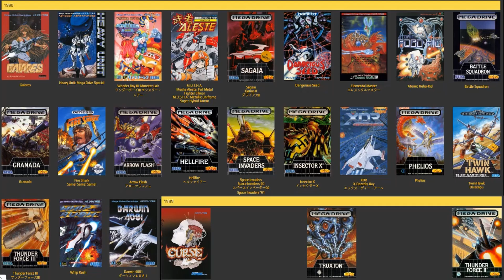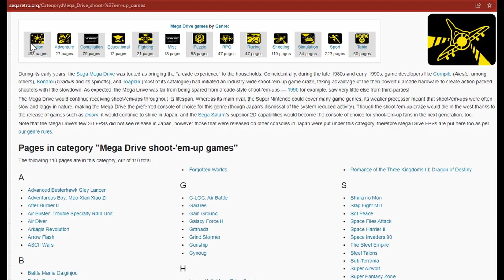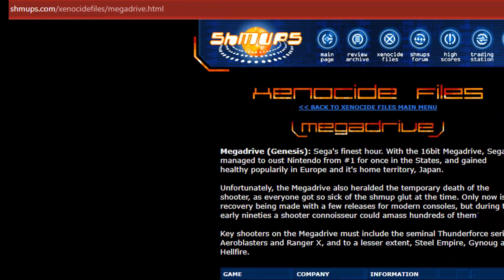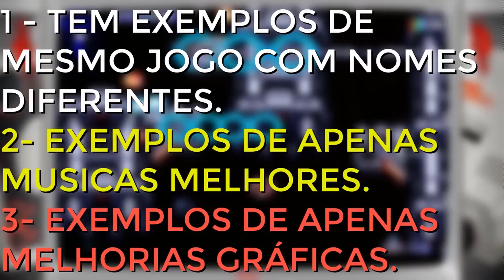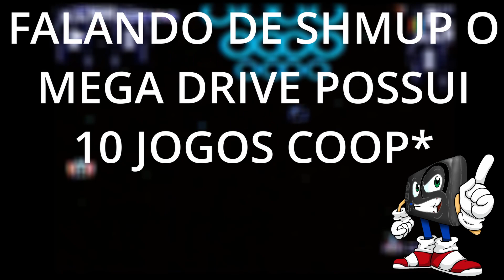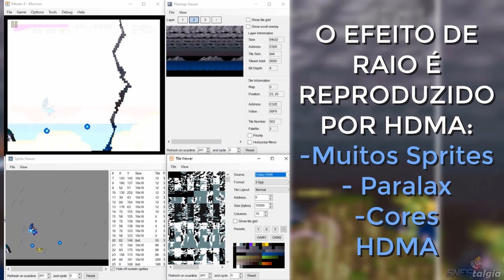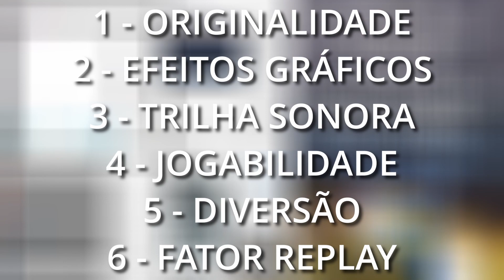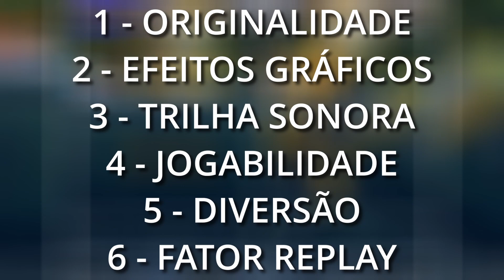✈️ Qual o Melhor Console para Jogos de Navinha? Nostal Kombat SHMUPS Snes│Mega Drive │Pc Engine│NES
Após ver uma enquete no canal da @CanalWarpZone sobre qual o melhor console quando o assunto era jogos de nave resolvi fazer esse vídeo para trazer algumas informações para vocês e pra gente discutir o assunto e para isso eu tive a ajuda do Celso do canal @defenestrandojogos e do Marcio do canal @PiordoMundo conheçam os canais deles também.

📺Edição e Roteiro por➜ @juamito9158

🎮 Me adicionem lá no Switch - sw-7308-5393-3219